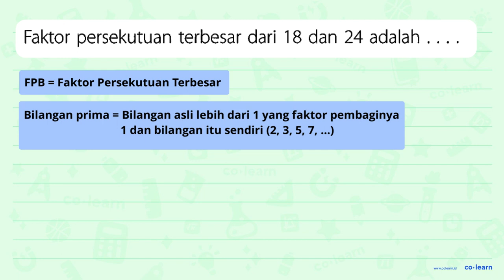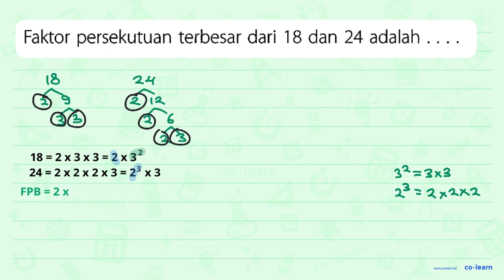Faktor persekutuan terbesar dari 18 dan 24 adalah ... .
Topik atau Materi: Menentukan FPB - KPK dan FPB - Aritmatika - Matematika Kelas 4 SD - K-13 Revisi

00:00 : Bedah Soal
01:00 : Konsep, rumus dan pengertian Menentukan FPB
01:18 : Langkah penyelesaian soal
01:13 : Jawaban akhir
01:43 : Penutup